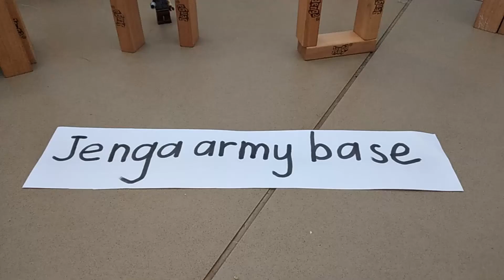The Adventures of Tangarine the Robot | Quest to destroy Base Jenga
Tangarine must go on a daring quest to destroy the evil Base Jenga!
Will Tangarine make out it alive? Well, watch and see!